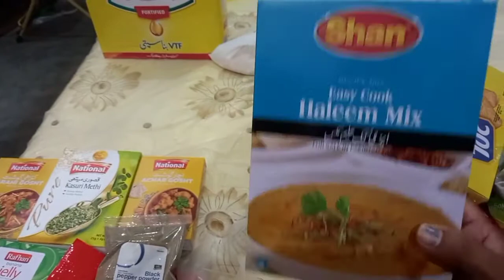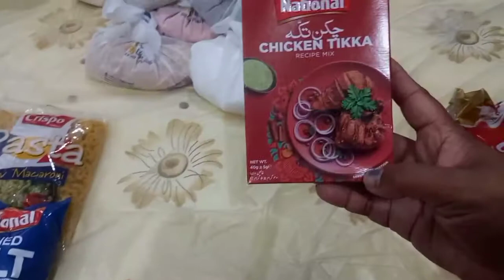grocery ki video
Hello Friends :)
My name is Tina nazeer and this is my youtube channel and this channel name is Nazeer & tinq recipes and I am daily uploaded 1 video about recipes and vlogs this is a new channel please subscribe this channel and support us.
Ajj mai ap k liye ly k ai hun aik yummy and tasty recipe or meri daily routine mera vlogs
Recipes , Beauty, style, food,and weirdness